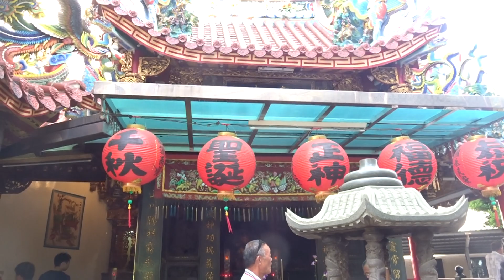高雄鳳山區赤山慶興宮千歲爺往台南西港慶安宮進香回駕遶境